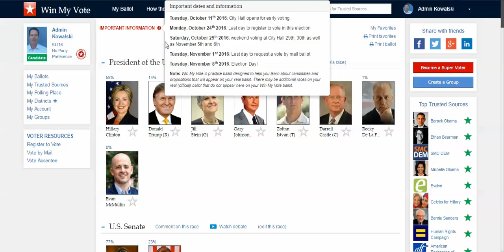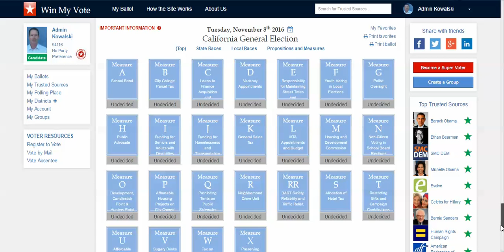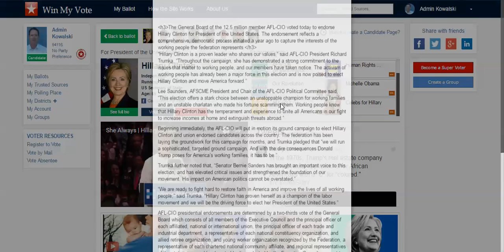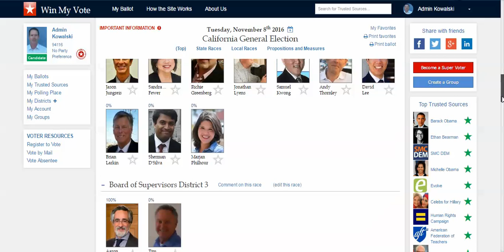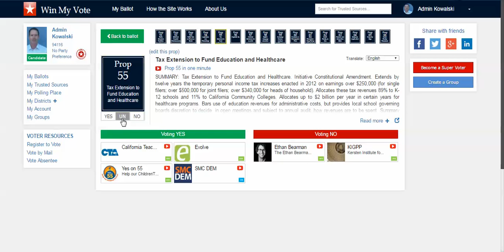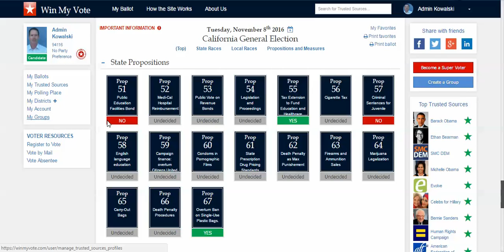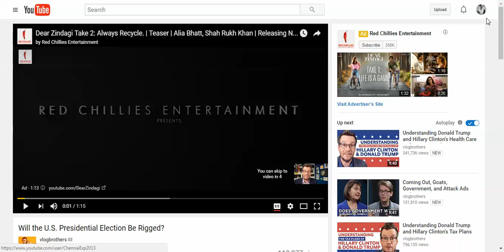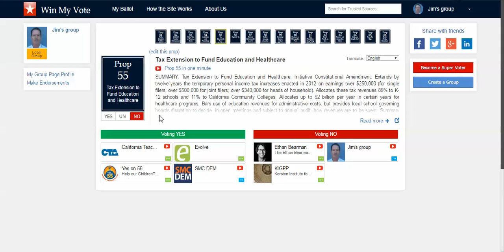G OC Yg DEMs 2016 10 25 20 53 36